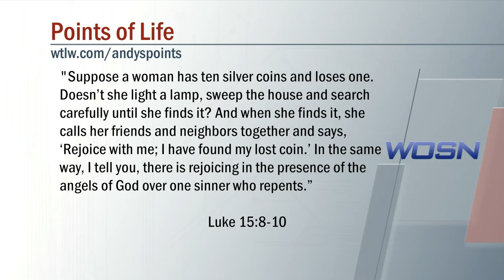Andy's Points of Life 2/17/17